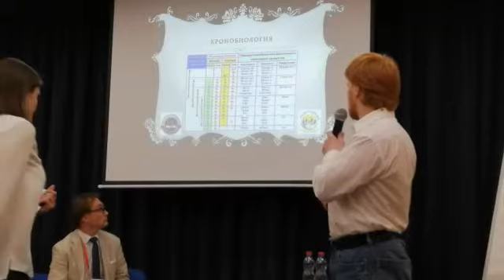Остеопатия как основа психологической помощи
Выступление доктора Первушкина Э.С. на международном конгрессе по остеопатии в Москве